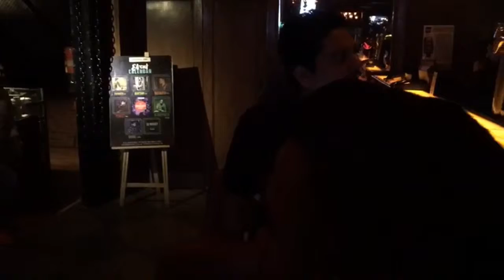Bikku Party July2018